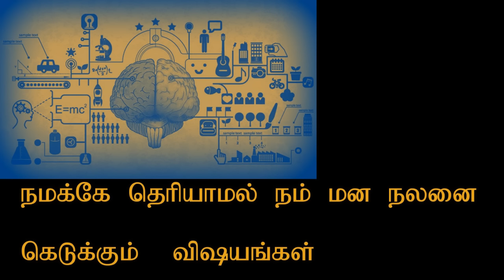நமக்கே தெரியாமல் நம் மன நலனை கெடுக்கும் விஷயங்கள்